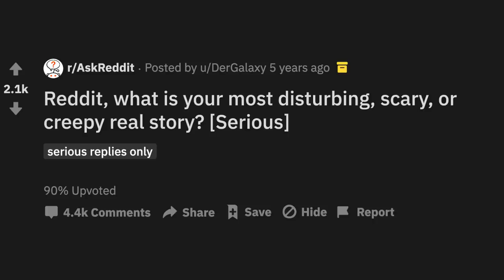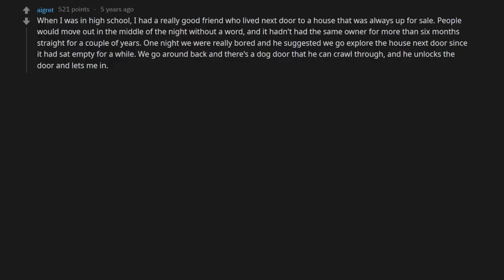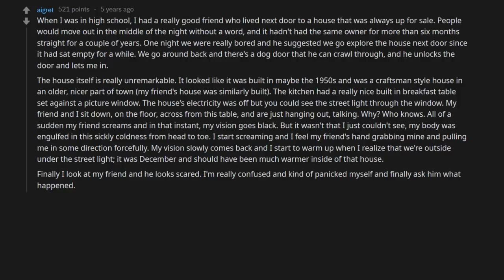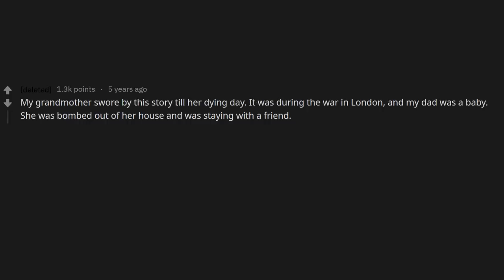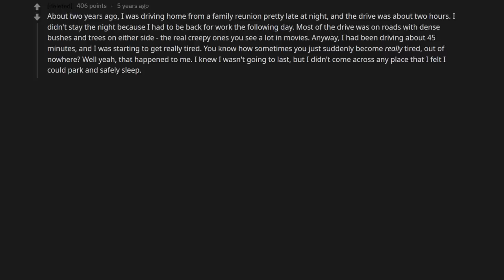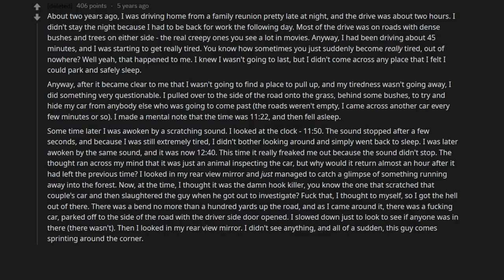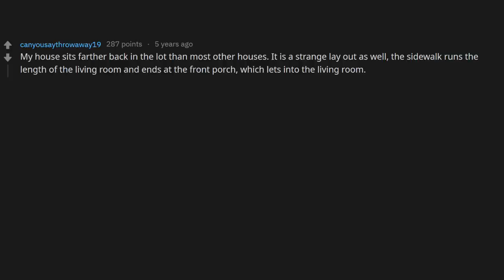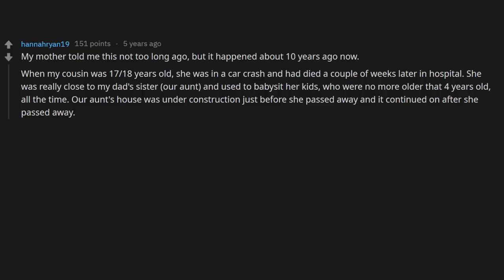People Share Their Scariest Real Stories | r/AskReddit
Reddit, what is your most disturbing, scary, or creepy real story? [Serious] | r/AskReddit